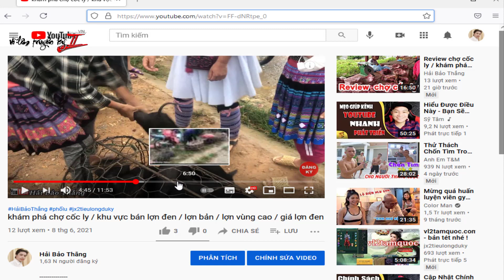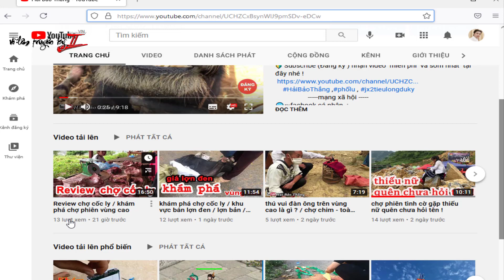60kvb hợp lý cho anh em - volam2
60kvb  hợp lý cho anh em - volam2

🔴MẠNG XÃ HỘI
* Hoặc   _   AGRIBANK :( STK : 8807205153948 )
                     Nguyễn Văn Hải -  BẢO THẮNG -  LÀO CAI
🔰  kênh : Hải Bảo Thắng  ( kênh vlogs   cá nhân )
                💢 các hoạt động  của vltk2 💢
phóbản , phó bản , tạo ác võ lâm 2 , mua ác vo lam 2 , bán ạc vo lam 2.
✅☞review  anh em pk , phó bản , soi đồ ,  hướng dẫn...
✅☞đặt linh shop bán  hàng ,...
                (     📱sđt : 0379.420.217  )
✔ Video created by jx2tieulongduky
⛔️ Copyright jx2tieulongduky
⛔️Do not Reup ...
🔴-  video  được   bình luộn  bởi  jx2tieulongduky